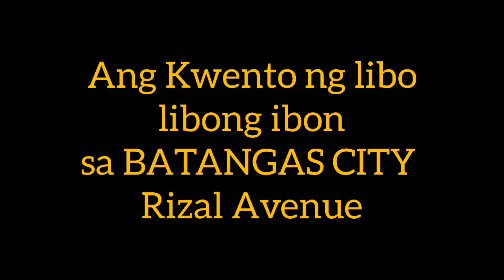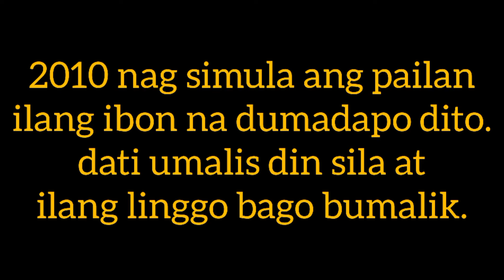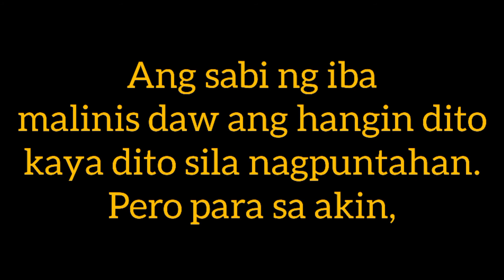LIBO LIBONG IBON SA BATANGAS CITY